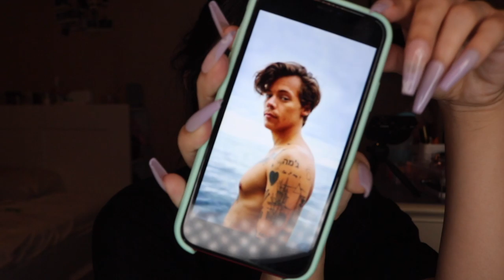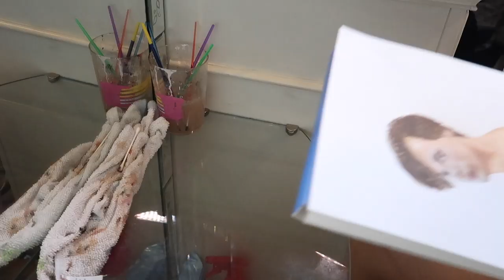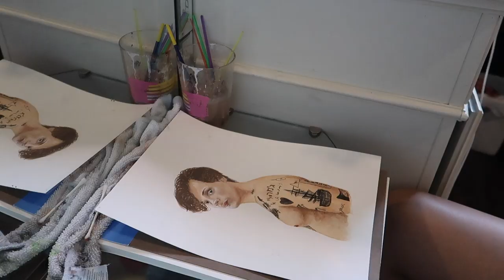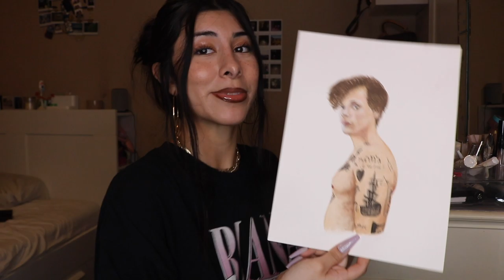Paint Wit Me: A Bad Harry Styles Painting